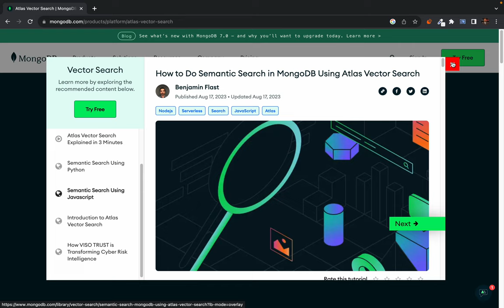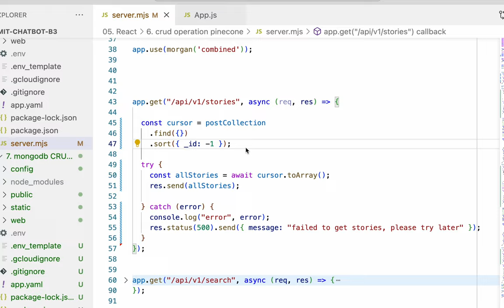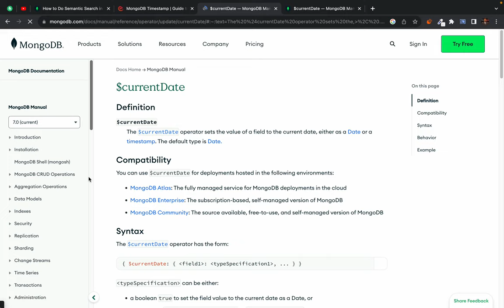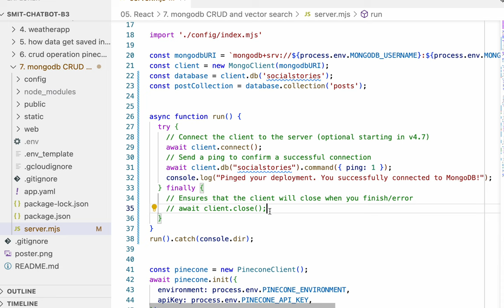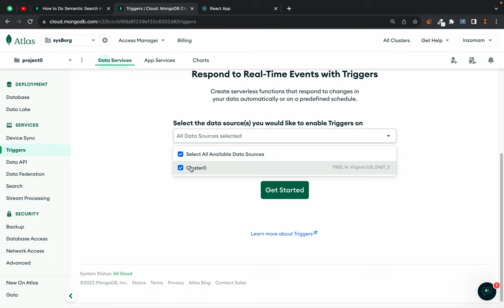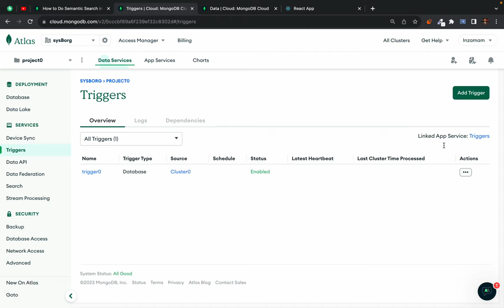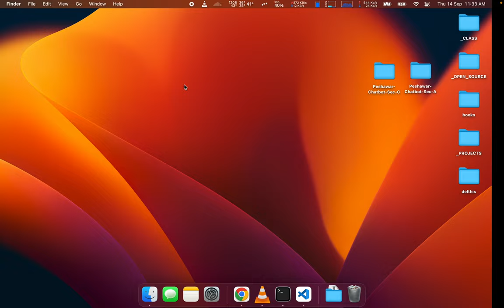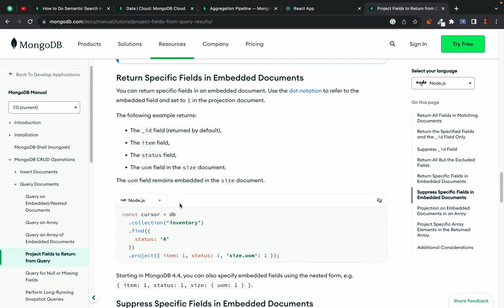Atlas Vector Search - Semantic Search with Mongodb database - pinecone alternative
pinecone alternative for vector search and semantic search

MongoDB crud 00:00
vector search 59:59